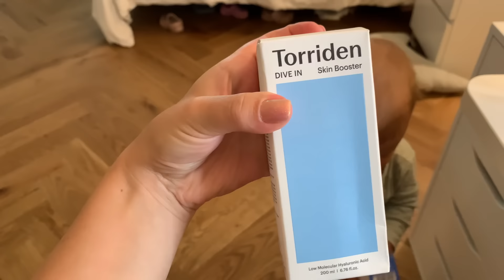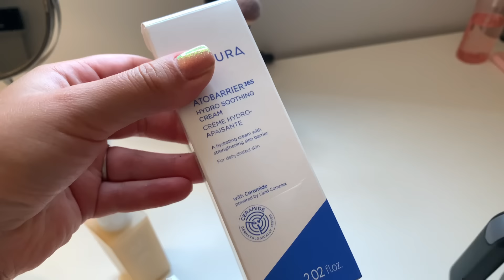VLOG: Kawa, Rozmowy i Paczki: Spędź Dzień ze Mną i Moimi Dziećmi!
Zapraszam na nowego vloga :)
MOMCOZY.COM  - ALEXZEKA  (-15%)

Wpadajcie na mój kanał by obejrzeć wszystkie filmy:
  🌸DRUGI KANAŁ:  @ksiezycowe.siedlisko